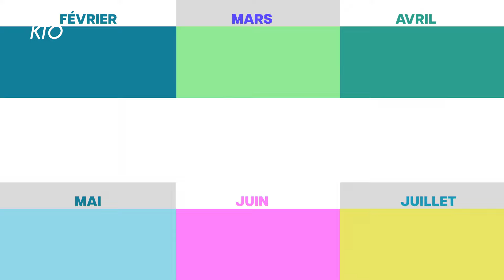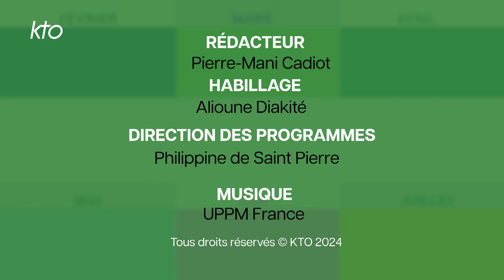Agenda du 22 mars 2024